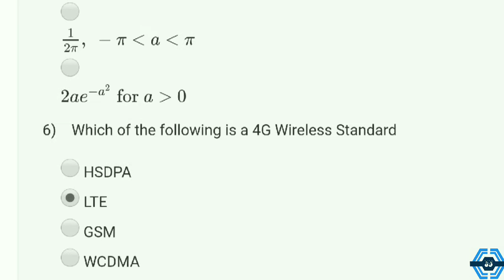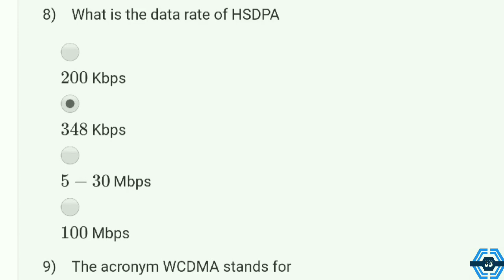Principles of Modern CDMA/ MIMO/ OFDM Wireless Communications NPTEL | Week 1 Quiz Assignment Answers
This video is for providing Principles of Modern CDMA/ MIMO/ OFDM Wireless Communications

This video is made in topic of Principles of Modern CDMA/ MIMO/ OFDM Wireless Communications